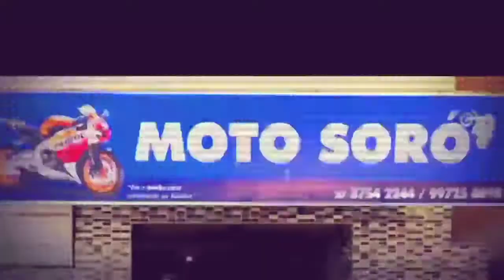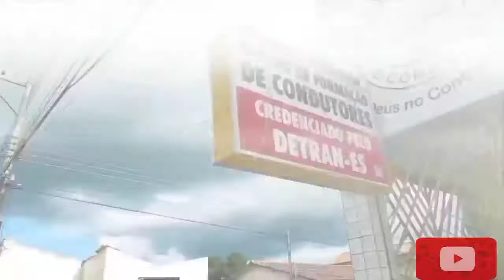NOVA FAN 2022 | Mudou Bastante | Confira a Inovação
HONDA CG 160 FAN 2022: Fotos, Ficha Técnica, Preço

Acompanhe as novidades da nova Honda CG 160 FAN 2022 um dos modelos de grande sucesso da marca, reunindo beleza tecnologia e segurança e mantendo economia e baixo preço como principais vantagens do modelo que ainda apresenta um bonito design, vamos conferir as principais informações sobre a nova Honda CG 160 FAN 2022, para saber mais continue acompanhando.

Para atingir cada vez mais satisfação do usuário a marca investe muito nessa categoria sempre procurando trazer melhorias e a Honda CG 160 FAN 2022 é um modelo bonito e se tornar cada vez melhor e mais competitivo, sempre procurando trazer um visual inovador com novidades e cores vivas para oferecer um bonito modelo ao mercado.

Sempre investindo em tecnologia de motorização otimizando a potencia e baixo consumo e durabilidade da Honda CG 160 FAN 2022, poi sabe das mas condições das estradas brasileiras precisa sempre lançar motos com suspensão resistente para oferecer mais suavidade e menos solavancos.

Nova Honda CG 160 FAN 2022
Sabemos que esse modelo esta entre os mais vendidos no brasil, pois conta com caraterísticas que fazem ser um grande sucesso, como design moderno, lindas cores em seus lançamentos, durabilidade, economia e baixo preço tudo isso sempre mantendo um produto bom no mercado.

A marca sabe que essa categoria é muito competitiva em questão de preço, feita para usuários que não pretendem pagar muito e levar um modelo bom com certa potencia que lhe de o minimo de segurança para rodar com rapidez no dia a dia.

A nova Honda CG 160 2022
Uma das motos mais queridas pelos fãs da Honda, é a nova CG 160 2022. Conhecida por proporcionar conforto, versatilidade e custo benefício, a nova versão é uma das mais esperadas para o ano de 2022.

Apesar de todos estarem ansiosos, a montadora ainda não divulgou as especificidades da nova versão. Contudo, nós separamos todas as informações da versão anterior para você ficar por dentro.

Ficha técnica Honda CG 160 2022
Completa e econômica, a Honda CG 160 2022 é uma ótima opção se você está pensando em mudar de moto. Com potência máxima de 14,9 CV, a ficha técnica do modelo não deixa a desejar.Honda CG 160 2022

Apesar de já ser muito procurada, a CG 160 ainda não tem todas as informações divulgadas isso por que ainda está em fase de teste para ser um dos lançamentos de motos 2022 mais aguardados da montadora. Mas, para você ter uma noção de como funciona por dentro, nós separamos a ficha técnica completa da versão anterior.

Dimensões:
Altura:  1087 mm;
Distância entre eixos: 1315 mm;
Peso Seco: 117 kg.

Motor:
Diâmetro x Curso: 57,3 x 63,0 mm;
Relação de Compressão: 9,5 : 1;
Sistema Alimentação: Injeção Eletrônica PGM FI;
Combustível: Gasolina e/ou Etanol;
Tipo: OHC, Monocilíndrico 4 tempos, arrefecido a ar;
Cilindrada: 162,7 cc;
Transmissão: 5 velocidades;
Sistema de Partida: Elétrico.
Consumo de combustível da nova CG 160
Antes de investir em uma moto, é importante saber o quanto de combustível ela consome por quilômetros rodados, assim você poderá economizar dinheiro e guardar para as despesas da casa.Honda CG 160 2022

Considerada uma das motocicletas mais econômicas da montadora japonesa, a Honda CG 160 2022 é a escolha perfeita para quem precisa de um veículo para o dia a dia, ir à faculdade, trabalho e até passeios. Ela não deixa a desejar na economia, veja:

Etanol com consumo Médio: 24,7km/L
Gasolina com consumo Médio: 41km/L

Preço Honda CG 160 2022
No geral, os valores desse modelo são considerados acessíveis se contarmos com o custo benefício do consumo de combustível. O preço de mercado pode ser alternar em diferentes lugares do país, isso por que a tabela de preços é feita de acordo com as concessionárias.

Os preços dessa versão variam de acordo com o modelo, porém, ainda não se sabe exatamente quais serão as novidades para 2022.

Chassi tipo Diamond Frame
Óleo do Motor: 1,2 L;
Tanque de Combustível: 16,1 L;
Freios CBS;
Novo visual esportivo;
Novo painel inovador.

Filmagem, Fotografia e Edição é com "LEANDRO PRODUÇÃO"

Seja Patrocinador do Nosso Canal, qualquer valor, para ajudar nas produções da LP

para nos ajudar com PicPay.

O Pix da Studio LP

💲Apoio do nosso Canal

•SÓRO MOTOS
•AUTOESCOLA "O CONDUTOR"

Montanha - ES - Brasil